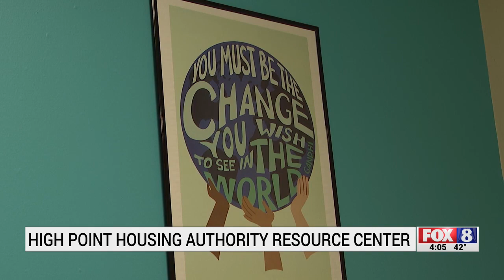High Point Housing Authority opens academic center